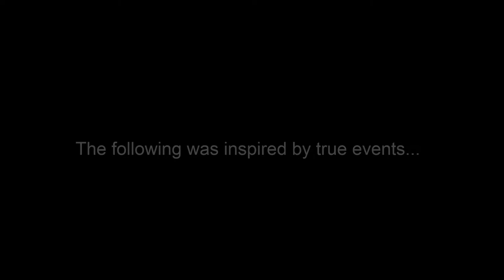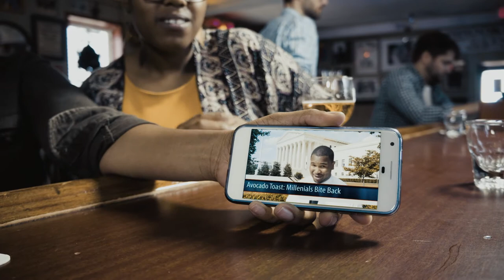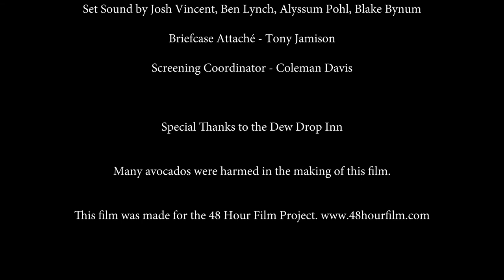The Big Avocado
The Big Avocado, produced by Bitcoin Accepted and official selection for "Best Of" screening at the 48 Hour Film Festival.